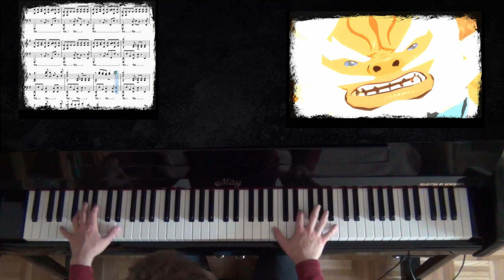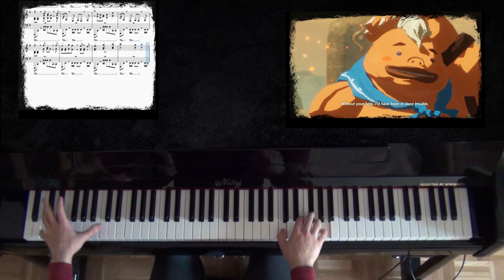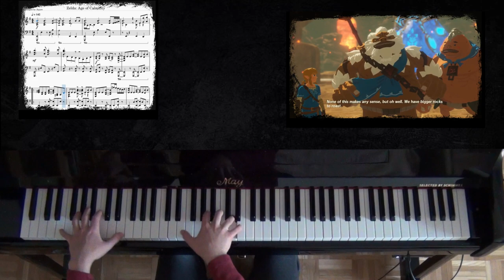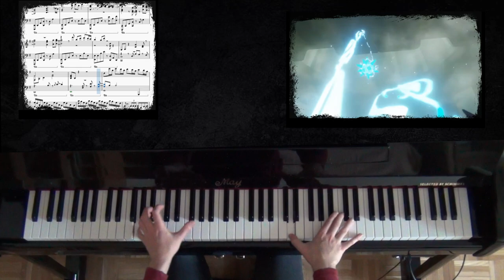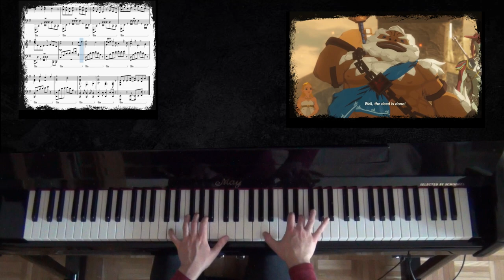🎹 Zelda Age Of Calamity: Worlds Converge (Sidon & Yunobo) on Piano